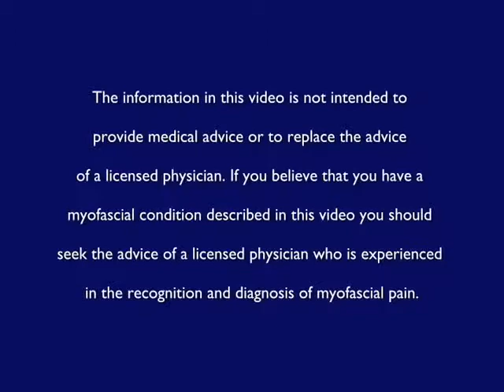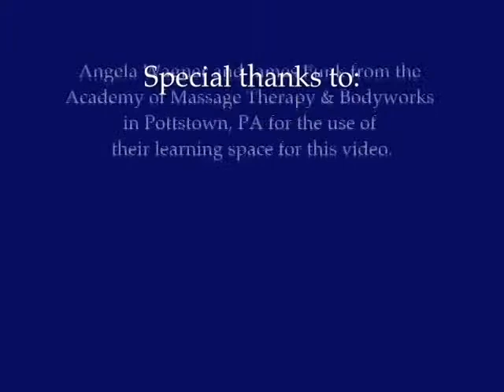Self Treatment of the Trapezius Using the Backnobber II 640x480